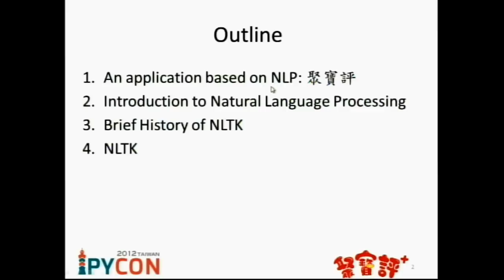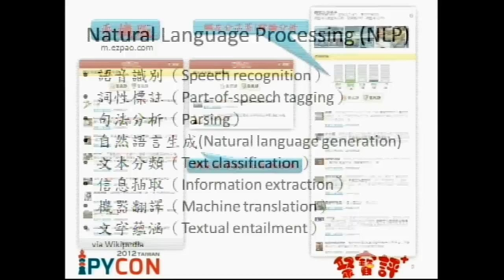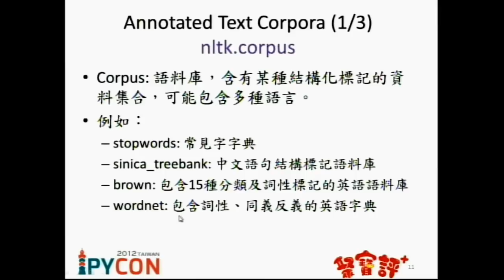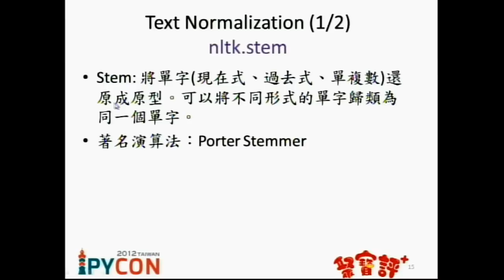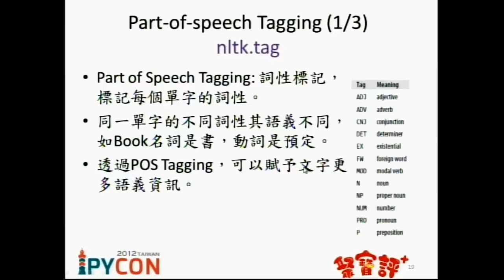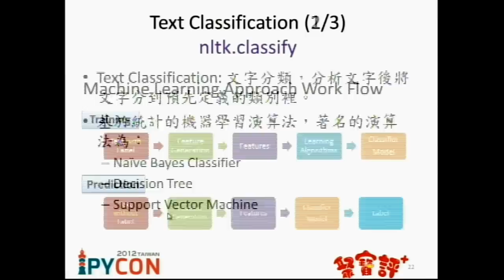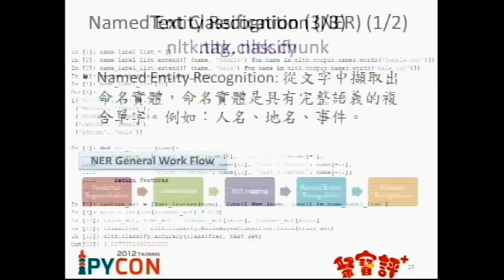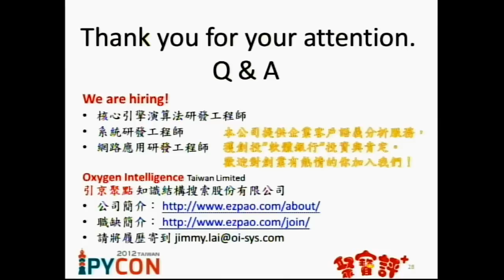[PyConTW 2012] NLTK: Natural Language Toolkit Introduction and Application by 賴弘哲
賴弘哲 (Jimmy Lai)

Jimmy Lai 是自然語言處理與機器學習領域的 Python 愛好者。他的專長是使用機器學習演算法結合雲端運算技術對大量資料進行分析，建構網路應用服務。他在學生時期曾組隊參加 2009 年由趨勢科技舉辦的騰雲駕霧程式設計競賽贏得冠軍，於同年由 Yahoo! 舉辦的 Open Hack Day 也獲得冠軍。

Jimmy Lai 目前加入新創的引京聚點知識結構搜索公司 (Oxygen Intelligence) 從事自然語言處理應用服務的開發，該公司目前已推出結合語義分析技術的美食搜尋引擎 - 聚寶評

Jimmy Lai 於 2012 年開始參加新竹地區的 PyHug 聚會，與 Python 愛好者互相分享與交流。

講題摘要:

自然語言處理應用人工智慧及語言學的技術，使用電腦來分析人類的語言。自然語言處理技術已經在生活中獲得廣大的應用，諸如語音辨識、問答系統、機器翻譯等等。NLTK (Natural Language Toolkit) 是一個基於 Python 的自然語言處理函式庫，包含了大量的語料庫以及自然語言處理工具。

本演講將介紹 NLTK 所提供的工具集: 語料庫、斷句斷詞、詞性標記、文字分類、資訊抽取、語法分析等等。並以 PTT BBS 資料示範如何以 NLTK 開發自然語言應用。

大綱包括：

    自然語言在現實生活的應用
    Natural Language Processing (NLP) 簡介
    NLTK: Natural Language Toolkit 簡介
    Annotated Text Corpora
    Text Tokenization and Normalization
    Part-of-speech Tagging
    Text Classification
    Entity Recognition
    Grammar Tree Parsing
    Application: Topic Classification on PTT